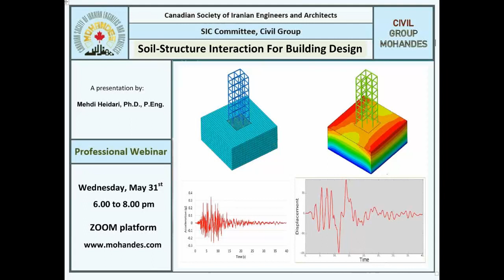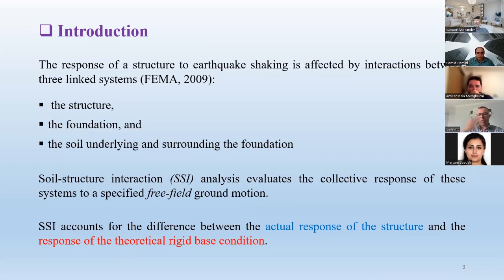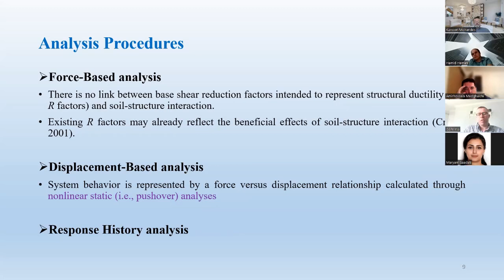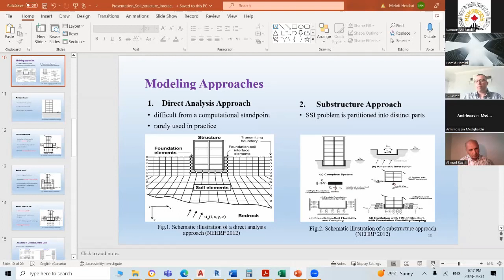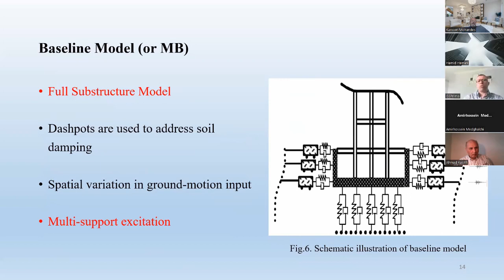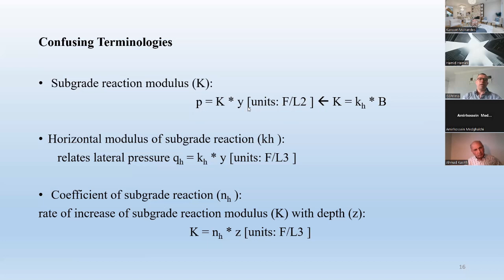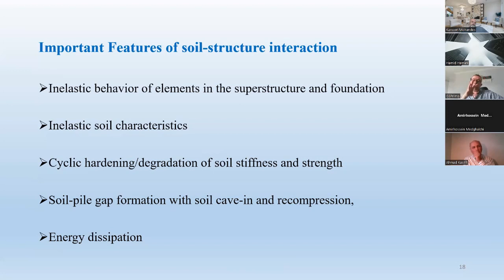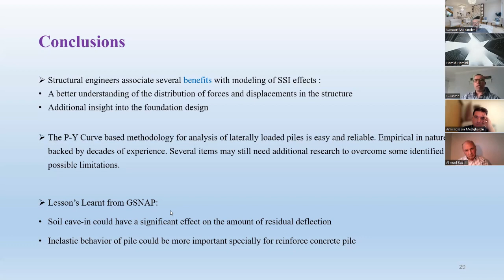Soil Structure Interaction by Dr. Mehdi Heidari May 31 2023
Canadian Society of Iranian Engineers and Architects - Kanoon Mohandes